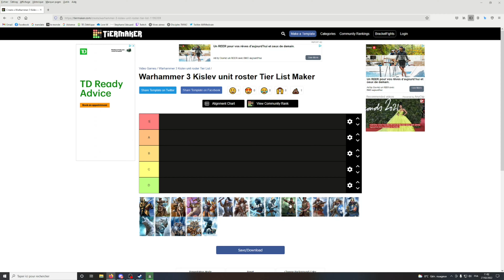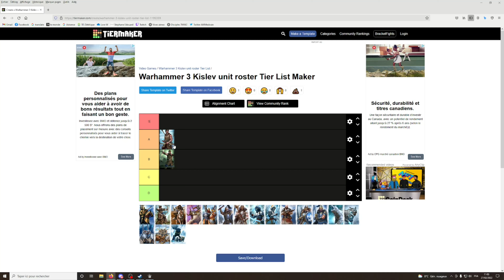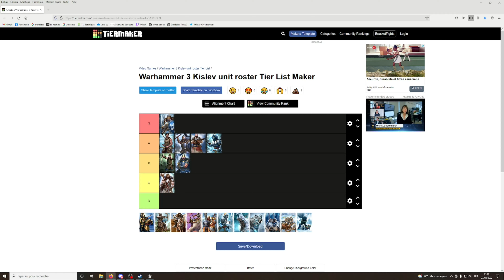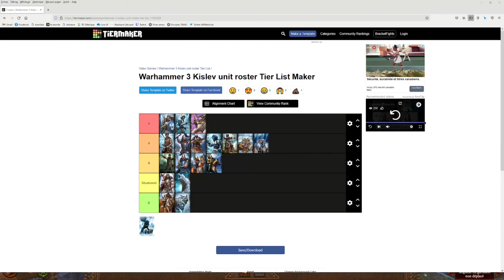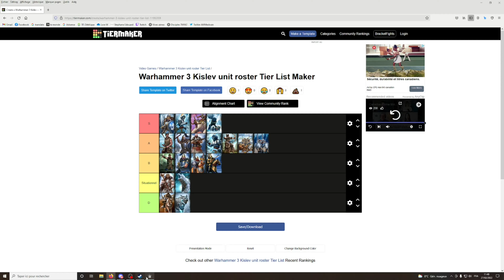🔴[Redif]Tier liste des unités du Kislev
Vous pouvez me retrouvez en stream tout les samedis et dimanches soir de 19 à 21h
Le lien Utip si vous désirez m'aider à maintenir le discord, à me soutenir et à améliorer mon matériel et mes logiciels